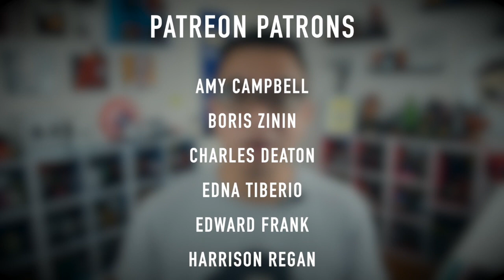How to Draw BLUE RANGER / BILLY (Mighty Morphin Power Rangers) | Narrated Step-by-Step Tutorial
I'll be doing all six original Mighty Morphin Power Rangers this week and next, and today we're drawing Billy Cranston, a.k.a. the Blue Mighty Morphin Ranger! These tutorials are going to be kept shorter than usual, mainly focusing on their helmet designs.

Who's your favourite MMPR ranger?

Happy drawing!
Ramny

CHARACTER BIO:
William "Billy" Cranston is the Blue Ranger of the Mighty Morphin Power Rangers.

Retroactively, he is also referred to as the Mighty Morphin Blue Ranger or Blue Mighty Morphin Ranger, though these are in reference to the show, as opposed to proper labels.

Billy is the only original Power Ranger to remain for the entire MMPR series and is the second longest-serving Ranger overall behind Tommy Oliver.

Until his departure, he was considered the brains of the Power Rangers team, creating many gadgets with which to solve problems that not even Zordon foresaw, and even invented the first team's wrist-worn communication devices (it is believed, though not proven, that he created every other communicator up until his departure from the show).

CHANGE IT UP! Feel free to customize your drawing — you don’t always have to do as I say!

RESULTS WILL VARY. If your drawings look a little different that mine, that’s okay. Also remember that we’re not trying to get a likeness of an actor or actress, so don’t worry about making your faces look like a specific person in real life. What counts is that you did your best!

● HAVE A DRAWING TUTORIAL REQUEST? ●

The chances of your drawing suggestion being done will be a lot higher if:

1. It’s currently trending
2. It’s a very well recognized character
3. It’s from a movie/TV show/book/comic/video game that’s currently out or soon to be released

Since I get A TON of requests every day, I ask all of you to please be patient with me as I can only do two tutorials per week. Thanks!

Ink pens

● SOCIAL MEDIA ●

Want to share your art? Tag @drawittoo on Instagram!

I get tons of the same questions, so here are my answers!

● MERCHANDISE ●

Overlay by Gmodism